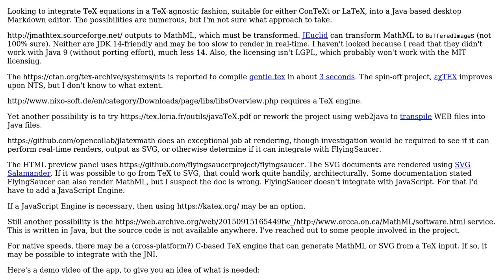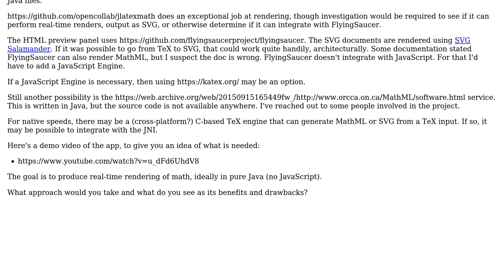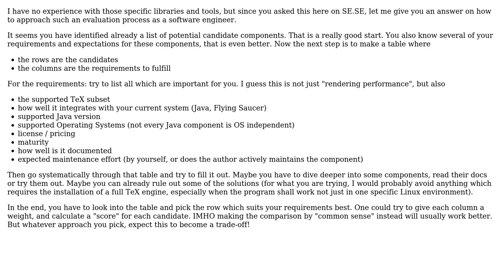Software Engineering: Integrating TeX into a Java desktop application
With thanks & praise to God, and with thanks to the many people who have made this project possible! | Content (except music & images) licensed under CC BY-SA | Music | Images & others | With thanks to user Doc Brown user Dave Jarvis and the Stack Exchange Network Trademarks are property of their respective owners. You are responsible for your own actions.